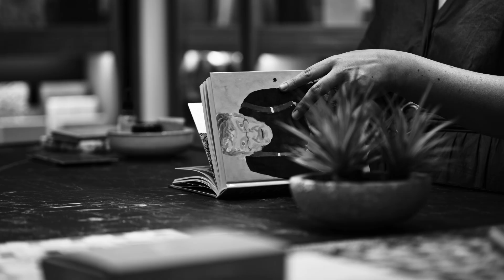People Matter x Designers & Architects | Cosentino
Hoy es un día de celebración, de reconocimiento y homenaje a lo que hemos avanzado como sociedad y como personas. Aún nos queda camino por recorrer, aprender y evolucionar.

Apreciamos y valoramos el talento de las personas por eso queremos crear entornos de trabajo en los que se sientan libres para sacar lo mejor de ellos mismos. Y nos inspiramos con nuestro entorno.

Gracias Teresa Hurtado de Villalón Studio, Christophe Penasse y Ana Milena Hernández de  Masquespacio y Sigfrido Serra por compartir vuestro mundo e inspirarnos.